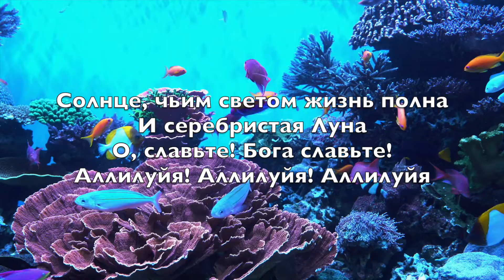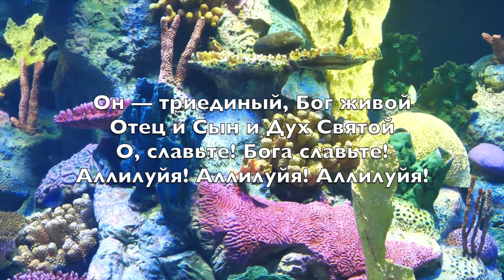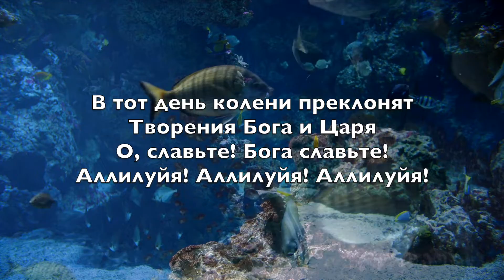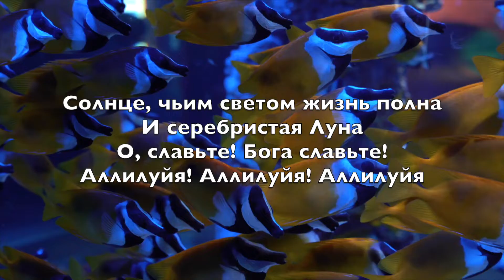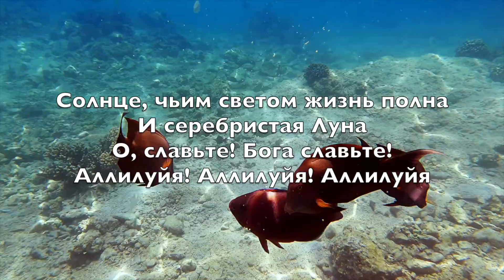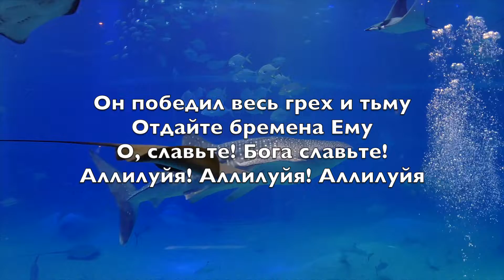Творения Бога и Царя (All Creatures Of Our God And King) - Kараоке альтовая флейта V1 RuA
Alleluia, alleluia

Alleluia, alleluia

Творения Бога и Царя
Возвысьте ваши голоса
О, славьте! Аллилуйя!

Солнце, чьим светом жизнь полна
И серебристая Луна
О, славьте! Бога славьте!
Аллилуйя! Аллилуйя! Аллилуйя

Благословите все Творца
В смирении преклонив сердца
О, славьте! Аллилуйя!

Он — триединый, Бог живой
Отец и Сын и Дух Святой
Аллилуйя! Аллилуйя! Аллилуйя!

Все, кто Христом искуплен был
Радуйтесь — Он нас возлюбил
О, славьте! Аллилуйя!

Он победил весь грех и тьму
Отдайте бремена Ему
Аллилуйя! Аллилуйя! Аллилуйя

В силе вернётся Он опять
Небо и земля провозгласят
О, славьте! Аллилуйя!

В тот день колени преклонят
Аллилуйя! Аллилуйя! Аллилуйя!